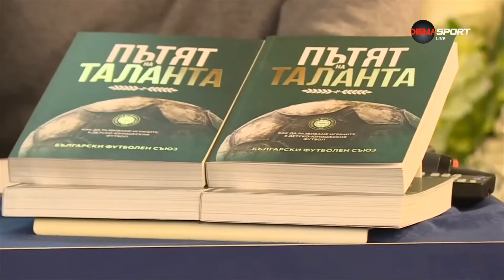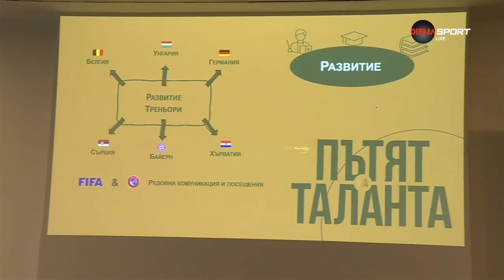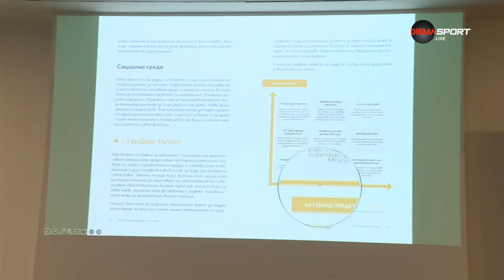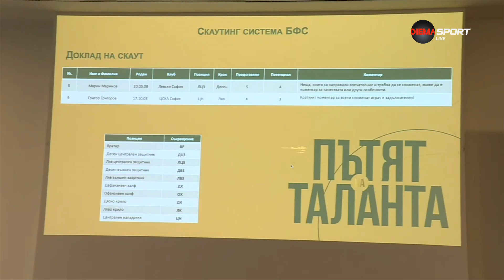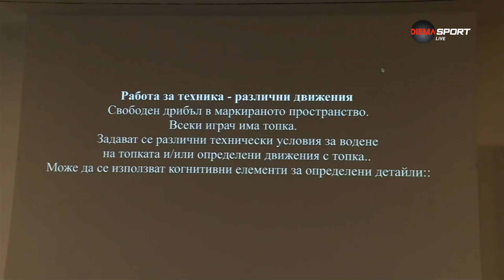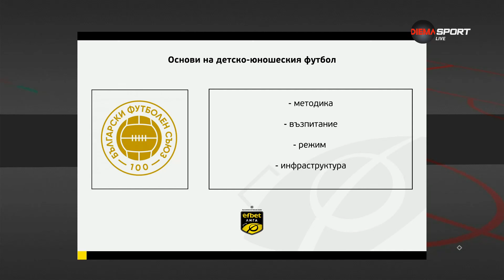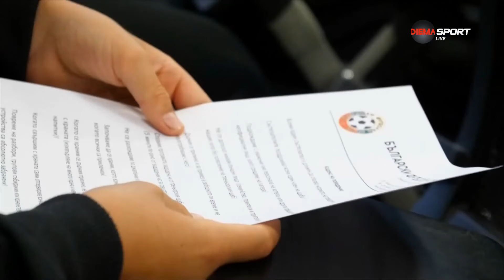Лъчезар Димов: Искаме да изградим таланти, с които всички да се гордеят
Лъчезар Димов, който и директор развитие на ДЮШ в БФС бе гост в предаването "Домът на футбола", където сподели за начина на работа и какво прави футболният съюз като програма в изграждането на младите футболни таланти в страната.

"От две години съм в БФС. От няколко месеца вече съм и директор на ДЮШ. Вярвам, че вървим в една позитивна посока. Методиката е една обща дума и може да бъде интерпретирана по различен начин, но да кажем, че това е план какво се случва с един състезател", започна той.

"Всичко, което прави футболният съюз е да давена добавена стойност на всички талантливи състезатели. Този турнир на талантите е само кулминацията. Между другото, колкото по-късно започнеш да играеш на голям терен, толкова по-добре. Някои избързват, но е хубаво, като си малък игрището да съответства на твоето футболно развитие. Програмата се разраства и даваме конкурентна среда, като това е само кулминацията, където най-добрите се състезават помежду си", продължи Димов.

"Много говорим за възпитанието. Това, което правим, е да обикаляме доста често страната. Правил съм цялостна обиколка на страната. Сега правим отделно посещаване на клубовете, които ни поканят. Ще говорим за най-различните тенденции. Провеждаме и срещи с родителите, тъй като това е част от тяхното спортно възпитание също. Те не бива да гледат като инструмент на децата си и като нещо, което трябва да постигнат на всяка цена", добави специалистът.

"Много често казвам, че нагласата на един футболист трябва да е да си готов на всичко, за да постигнеш това, което искаш. Важно е да не се подлагаш на всички изкушения, които ти предлага животът като цяло. В срещите говорим и за режима на хранене, на подготовка, на почивката и на съня. Тези неща са част от пътя на таланта", коментира директорът развитие на ДЮШ.

"Ако искаме да имаме добра инфраструктура, всички трябва да се включват – общини, футболен съюз, клубове, министерства. Това е много важно, това предстои и когато се случи, се надявам да сме благодарни и смирени, подхождайки професионално, за да изградим талантите, с които всички да играем", завърши Лъчезар Димов.